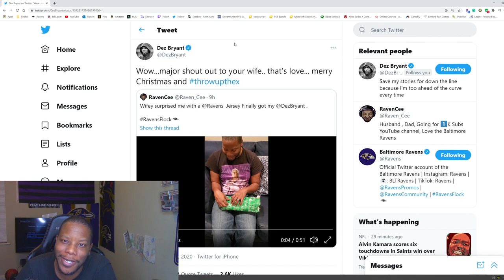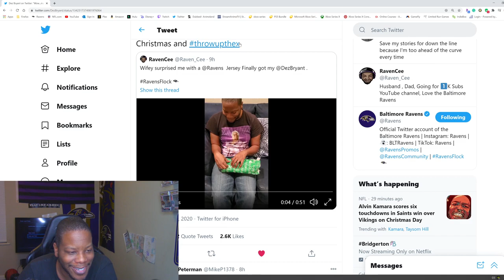Mr.X Dez Bryant Retweeted My Video 😮